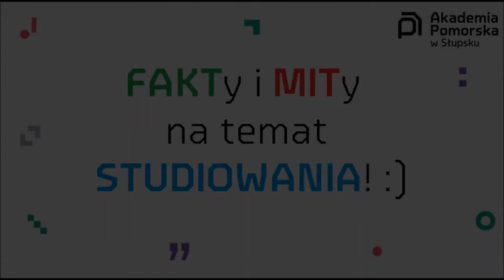FAKTy i MITy - część pierwsza.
Kochani!

W każdy WTOREK lipca i sierpnia będziemy udostępniać filmiki z faktami oraz mitami na temat studiowania ogólnie i studiowania na Akademii Pomorskiej w Słupsku!

Obserwujcie nas! i Oglądajcie :)